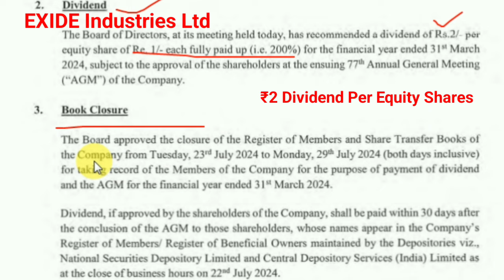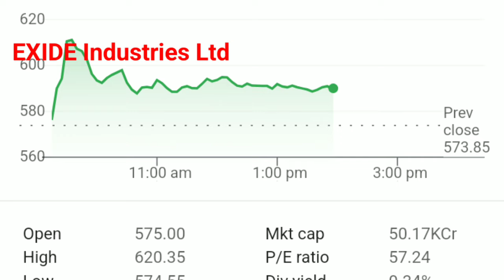भूलना मत EXIDE Industries Ltd को: Exide Industries Stock Latest News Exide Share 2 Dividend Updates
पैसा बनेगा Exide Industries Ltd, Exide Industries Stock Latest News Today, Exide Industries Stock Price Target, Exide Industries Dividend News,

In this Video Exide Industries Ltd discuss

EXIDE Industries Batteries multinational company, Auto Sector Releted company, EXIDE Industries Revanue Growth from yearly, Exide Industries profitable company, Exide Industries Board Declare 2 dividend 2024, Exide Industries fundamental improve, EXIDE Industries Share Price bullish Trend, EXIDE Industries Stock Price up trend , Exide Industries Ltd

Stocks Market Share bazar

EXIDE Industries Ltd